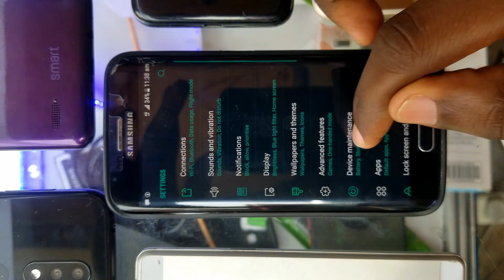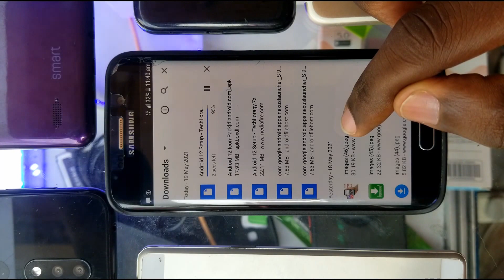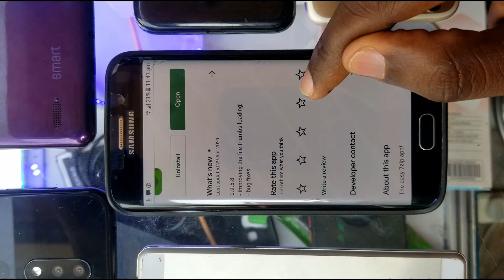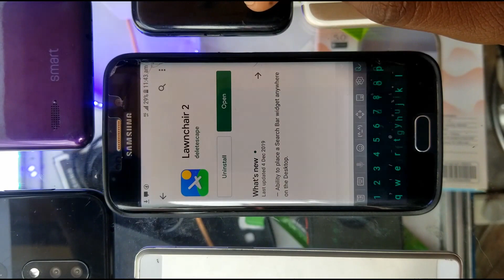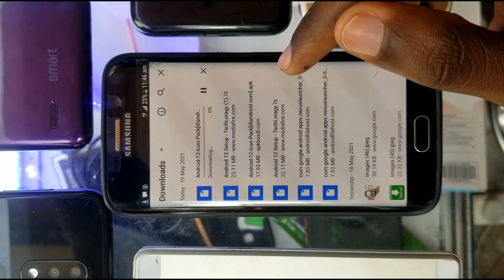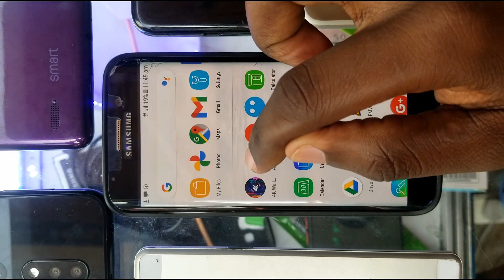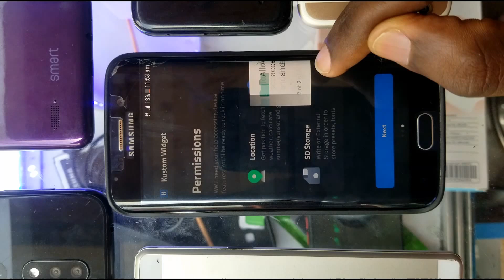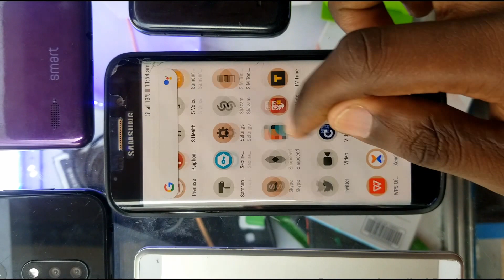Easy Way To Install android 12 on any Android Phone ..Samsung, OPP, 1plus , etc Android 12 Theam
this will work on any Android phone and any Android version
this method will load an android 12 theme on your phone